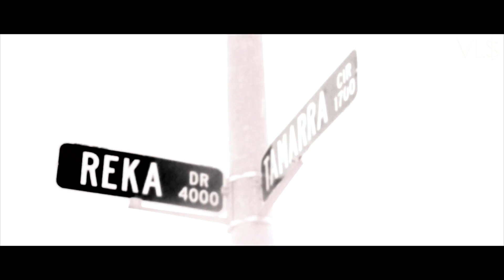Guzzo Santana - All The Time - (Prod. CashMoneyAP)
ILS4 ENT & M.L.M ENT Present Guzzo Santana - "All The Time"